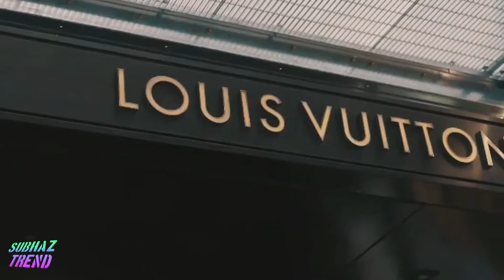Diljit Dosanjh Roar Tour USA 2019 Part-4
RoarTour 2019 USA 🇺🇸 Last Nite was ਲਿਟ Mai Kiha Ji.. California FANS..YOU GUYS DID IT 🙏🏽🙏🏽 Dosanjhanwala Loves you So Much 🙏🏽🙏🏽 Oracle Arena Ch Concert
Best concert ever. All your fans love you because you are a true star ⭐️. Don’t change yourself. Stay the way you are. We all were on our toes dancing for almost 3 hours. It was a totally roarrrrrr 🦁 show 🙏